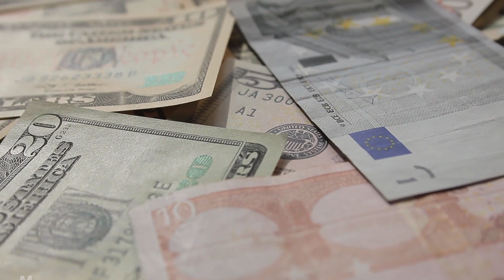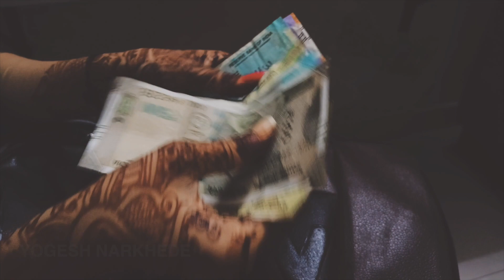To live forever might have you HIDE AWAY!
With the constant rinse and repeat of life, to live forever might make you want to disappear...